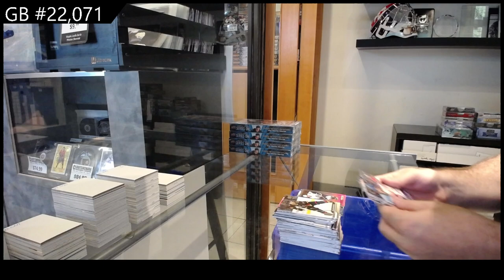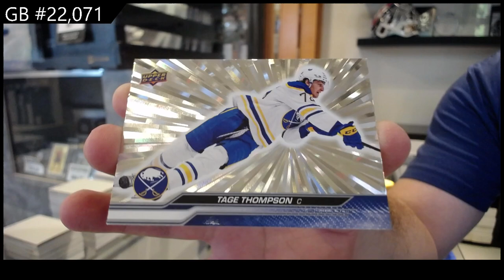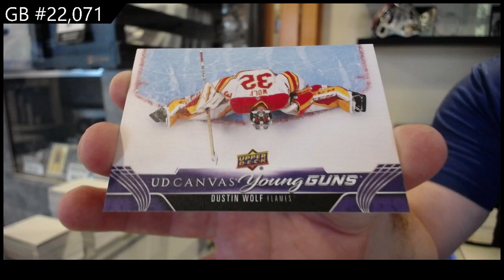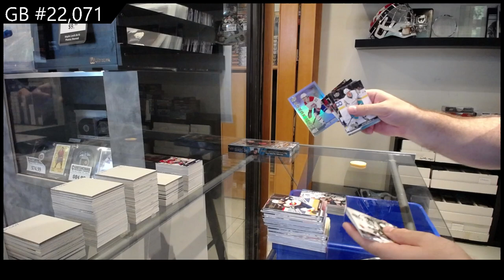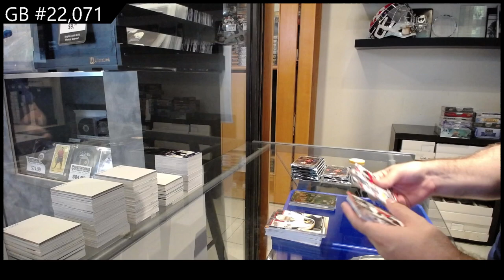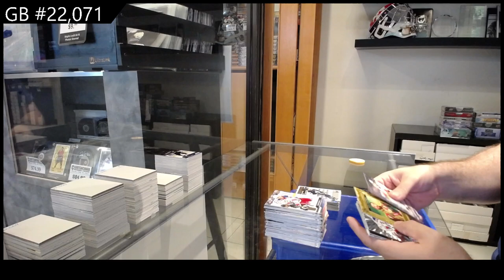2023-24 Upper Deck Series 1 Hockey 5 Box Break - CNC GB #22,071